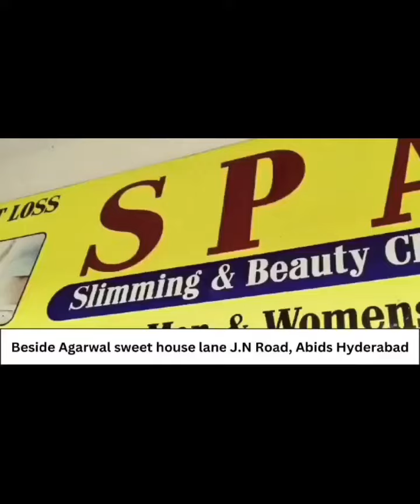Ration Cards Issuence Telangana Govt Given Green Signal